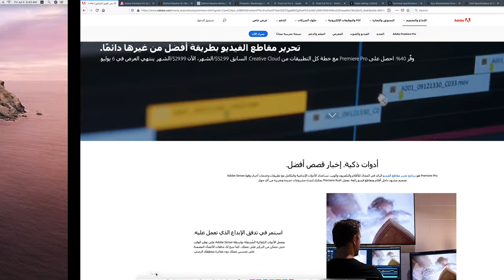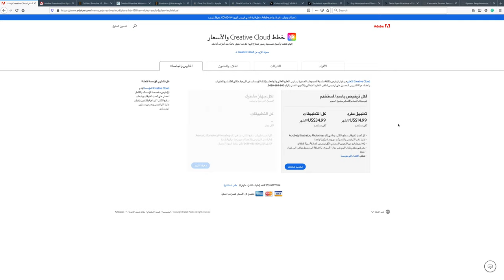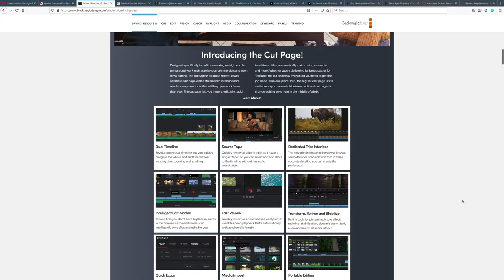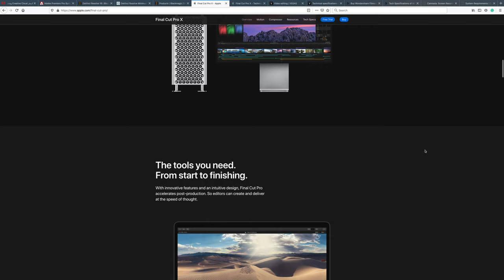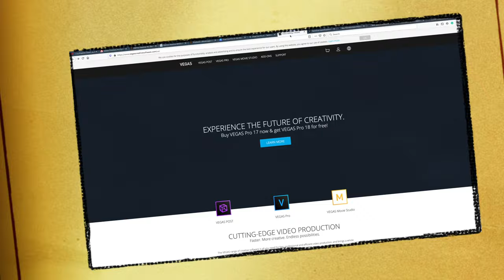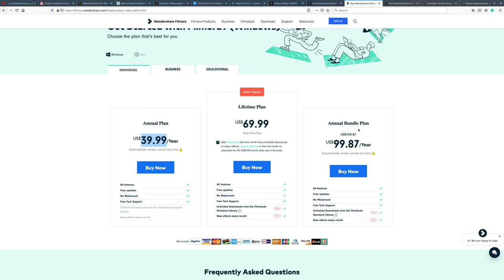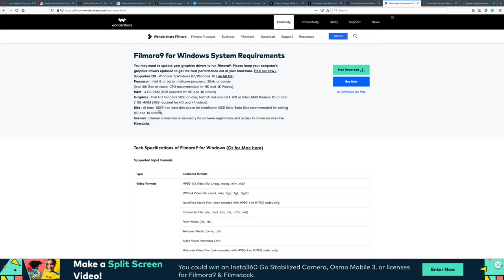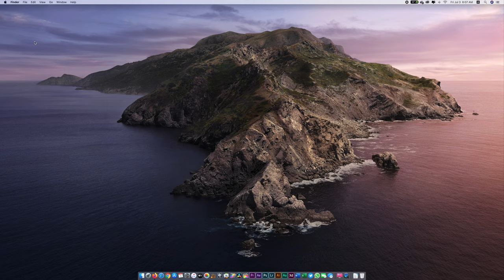أقوى برامج المونتاج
في هذا الفيديو نستعرض اهم برامج المونتاج٣ و برامج احترافيه و٣ برامج اقل منهمبرامج المونتاج لها استخدامات عديدة زي مثلاً صناعة السينما او ممكن اي حد يستخدمها سواء عندك قناه على يوتيوب أو حتى عايز تعدل على الفيديوهات العائلية مع اسرتك او فيديوهات بتصورها مع اصحابك في اي مكان،برامج المونتاج بتتيح لك الفرصة انك تعدل على الفيديو الي بتصوره وتعرضه بشكل أفضل

روابط المواقع الرسمية للبرامج

Final Cut Pro X
Filmora
Camtasia Studio
Underground Studio Creative Media

Bahrain:

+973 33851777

ABOUT US
We are an all in one creative media studio based in Egypt & Bahrain. We approach our projects with strategic and creative thinking. We partner with our clients to create big ideas and digital experiences. We spend each day doing so by sharpening the tools of the creative media/digital trade. We LOVE to help companies achieve popularity, STAND OUT and have a striking image in the market, by building AMAZING solutions and branding for any kind of business with awesome results.

WHAT WE OFFER:
PHOTOGRAPHY
VIDEOGRAPHY
CONCEPT DEVELOPMENT
STORY BOARDING
DIGITAL PROFILES
EVENT VIDEO COVERAGE
COMMERCIAL ADVERTISING
DIGITAL MARKETING
BRANDING